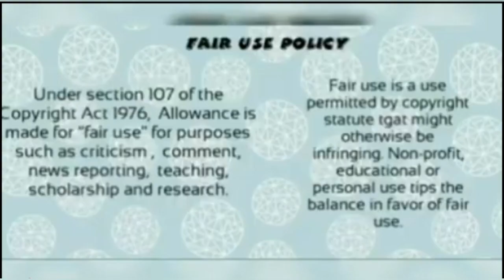Mudarh Bongz dancing with his child and Dj Zinhle 💃💃💃